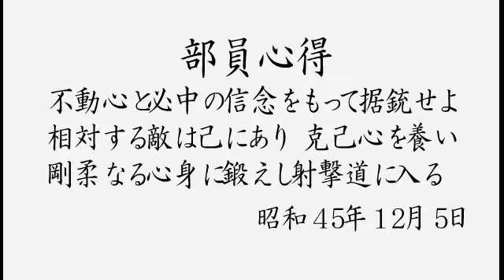太田寛道( OOTA Hiromichi ) 國學院大學体育連合会射撃部 79th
不動心と必中の信念をもって据銃せよ
相対する敵は己にあり　克己心を養い
剛柔なる心身に鍛えし射撃道に入る